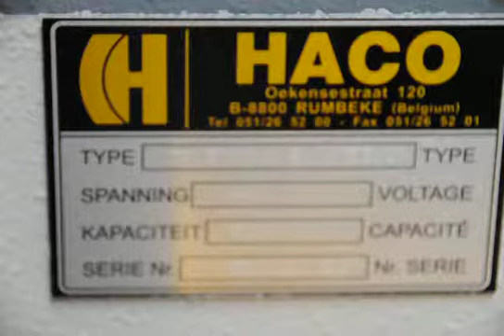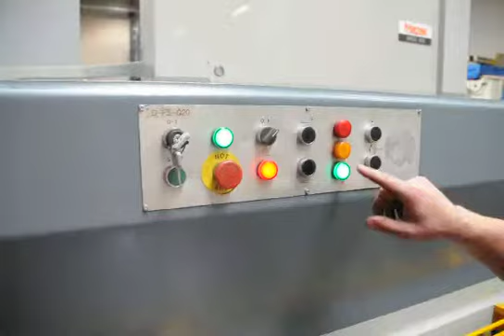APT - HACO Shear 3000 x 6mm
Haco hydraulical shear
APT International Belgium